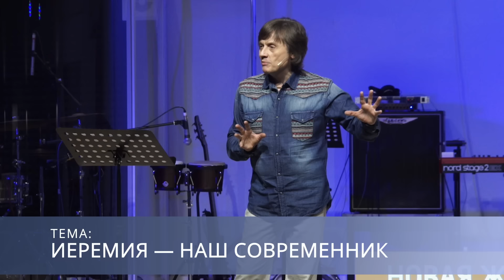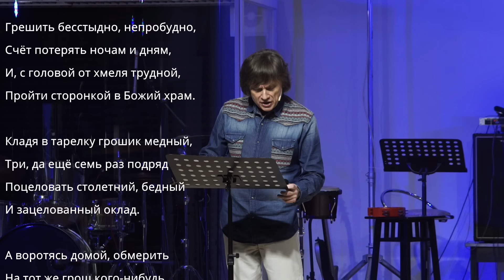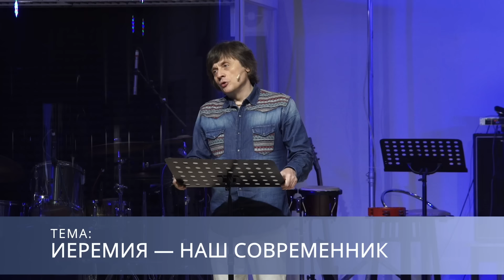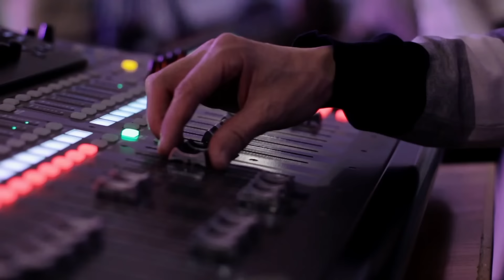Виктор Судаков | Иеремия – наш современник | Проповедь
🌿 ИЕРЕМИЯ — НАШ СОВРЕМЕННИК

Эту проповедь я недавно произнес на Молодежном молитвенном уикенде, который проходил в нашей церкви.

Неслучайно я говорил именно о пророке Иеремии. Его грандиозная судьба началась с того, что в юности он услышал и принял призвание свыше.

К тому же обстоятельства, в которых находился Иеремия, очень схожи с тем, что происходит у нас сегодня. Поэтому история его жизни — удивительно современна.

📺 Уверен, это слово необходимо кому-то. Особенно прошу послушать молодых людей, возможно, вы услышите в нём что-то очень важное именно для вас.

Виктор Судаков.

🏰 Адрес нашей церкви: Россия, город Екатеринбург, улица Шейнкмана, 7, 620014